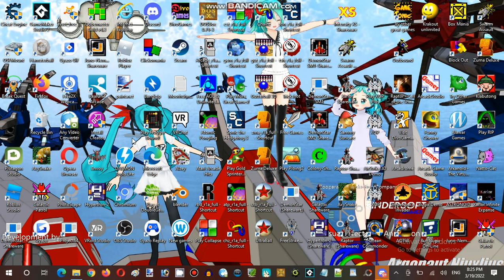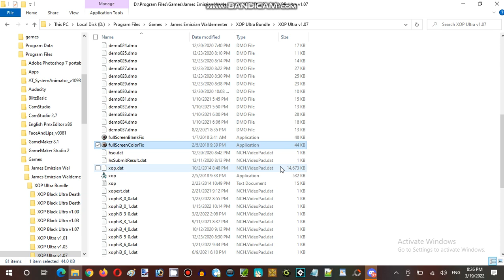Saturday Anime Night Time Streaming Hour at Terminal Internet Reality Establishment 01 Part 01